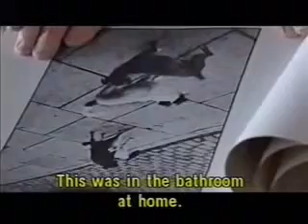Henri Cartier Bresson L'amour tout court Part1